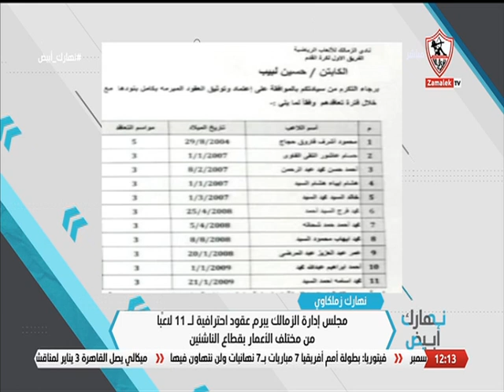مجلس إدارة الزمالك يبرم عقود احترافية لـ 11 لاعباً من مختلف الأعمار بقطاع الناشئين - نهارك أبيض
""برنامج نهارك_أبيض يقدمه نادين_تيسير أحمد_علي, يذاع من السبت إلى الخميس في تمام الساعة الواحدة ظهراً.